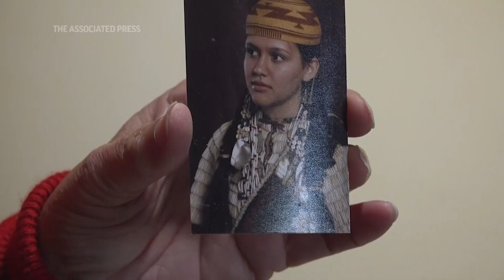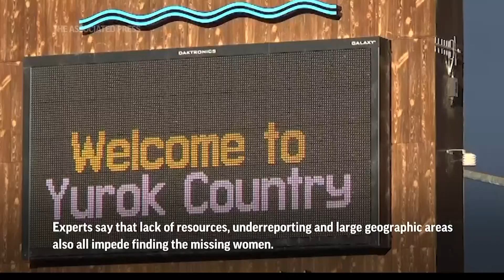Native missing women crisis on California coast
Five Native American women have disappeared or been killed along California’s rugged Lost Coast in the past 18 months.